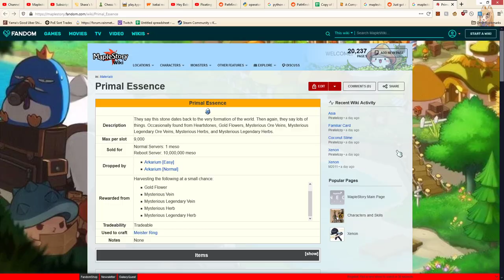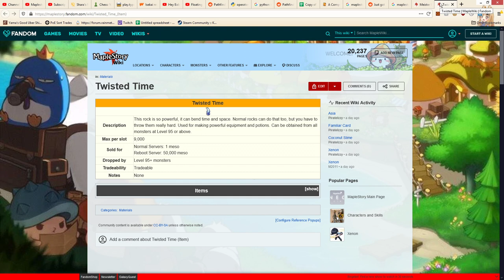Korean || Yama Plays Killing Floor 2 (599)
Today we talk about how korean names are interesting to me because they just seem so impossible to pronounce in a way that sounds like anything that resembles anything.